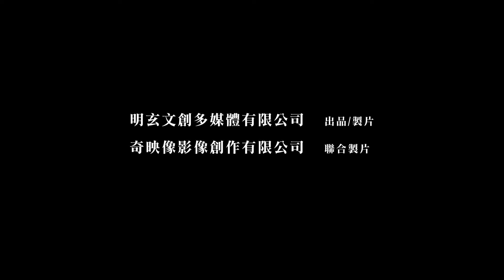葵絲瞳-Mojito (cover) / 明玄文創多媒體 出品 & 奇映像 聯合製片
--- MV(重新編曲)：葵絲瞳-Mojito ---

本MV為重新編曲、由cover葵絲瞳重新詮釋。
製片公司 Production｜明玄文創多媒體有限公司
聯合製片 Co-Production｜奇映像影像創作有限公司
製片 Producer｜黃酩幃
出品人 Presented｜黃酩幃
演唱 Cover｜葵絲瞳
導演 Director｜吳奇瑄
執行 Production Assistant｜Kelly
攝影 Director of Photography｜吳奇瑄
剪接 Editor｜吳奇瑄
調光 Colorist｜奇映像影像創作有限公司
特效 Animation｜陳緗宸